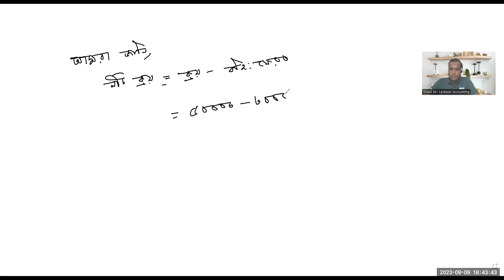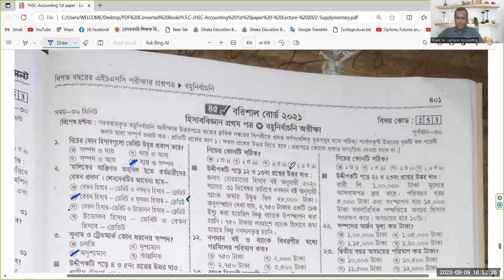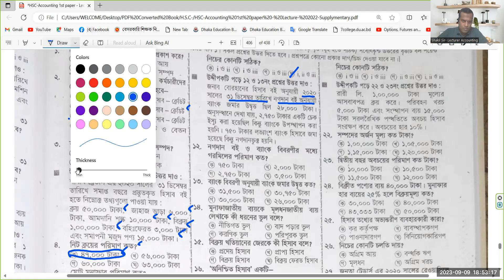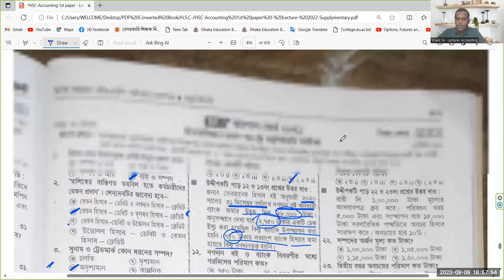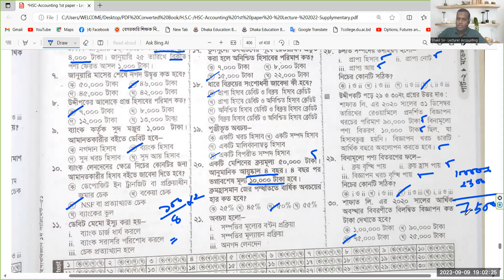HSC-Accounting 1st Paper-Barisal Board - 2021 -Objective ||01772106560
Lecturer, Accounting
Haji Misir Ali University College

M.B.A,B.B.A,H.S.C,S.S.C
78/3, Nazimuddin Road